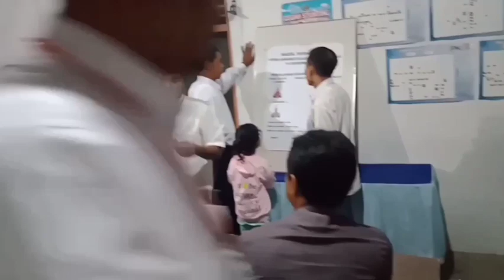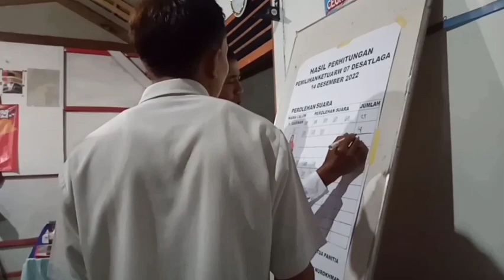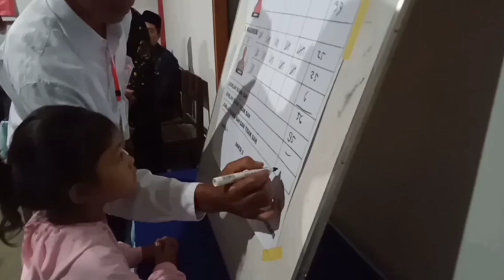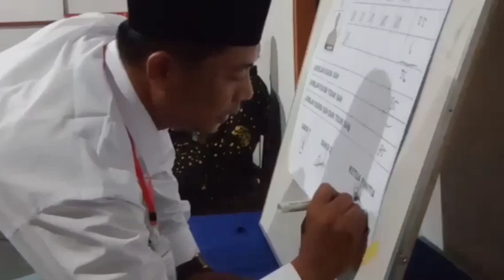DOKUMENTASI. Pemilihan Ketua RW 07 Tlaga Rasa Pemilu.